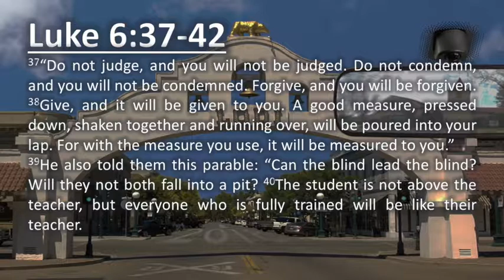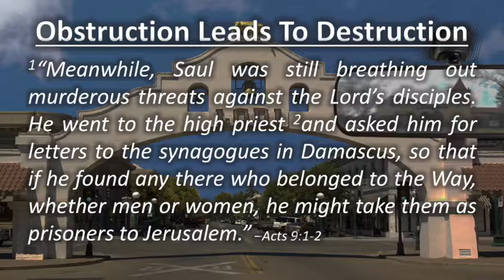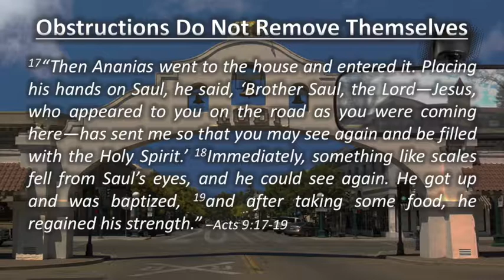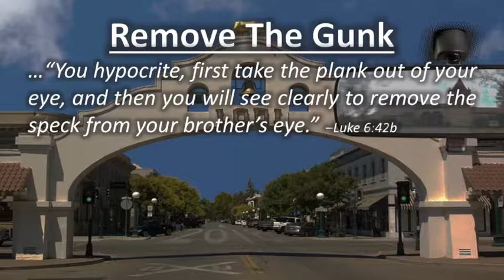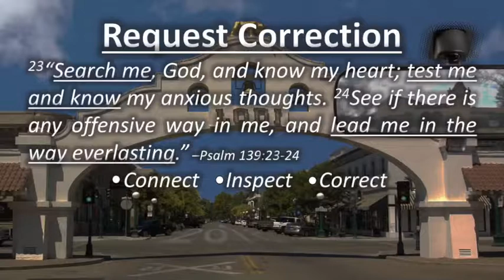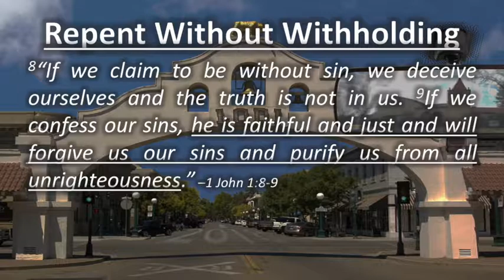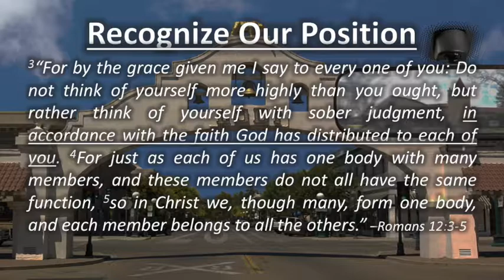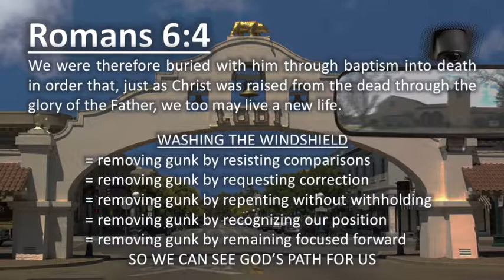Moving Forward || Washing The Windshield (Part 2) || Pastor Robert T Schlipp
Washing The Windshield. This is the second message in a series called Moving Forward  by Pastor Robert T Schlipp. Recorded on Sunday, January 7, 2018. Radiant Life Church.